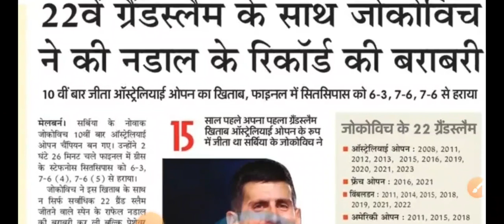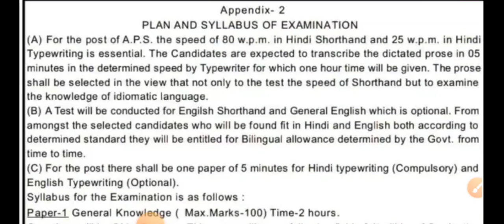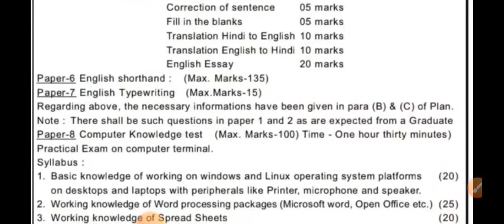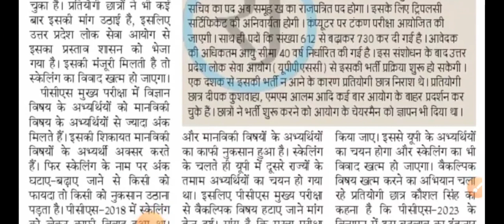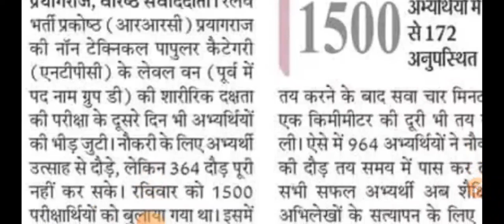बड़ी खबर | वन दरोगा सेलेब्स 3 दिन के अन्दर | TGT EXAM | BEO भर्ती | APS DETAIL | SSC | MAINS PCS SY.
upsssc aso latest news
Upsssc aso
aso upsssc
Uppsc news
Lekhpal news
Lekhpal result